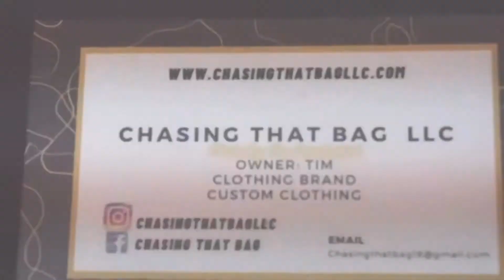Chasing That Bag LLC Spring Thing Pop Up Shop Recap PT 2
Chasing That Bag Spring Thing Pop Up Shop Recap PT 2💰🏃🏾‍♂️

More videos coming very soon thanks for the continued support 💰🙏🏽

igshid=mmgmx7mrt81z